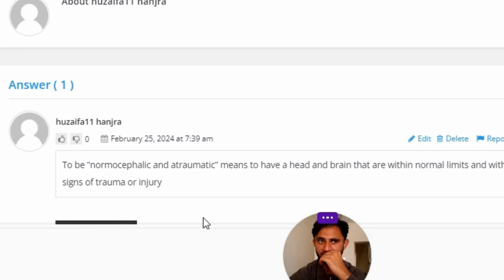What does it mean to be "normocephalic and atraumatic"?